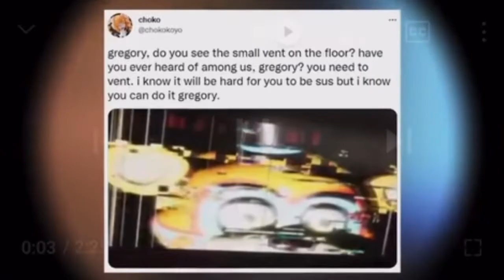Lessons in meme culture without context